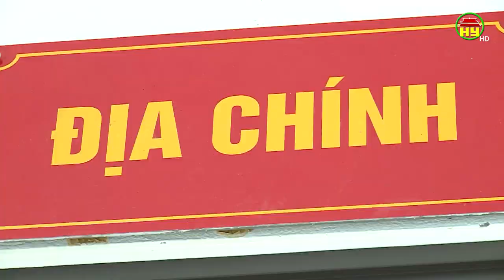Mỹ Hào cơ bản hoàn thành công tác GPMB đường Hà Nội Hưng Yên